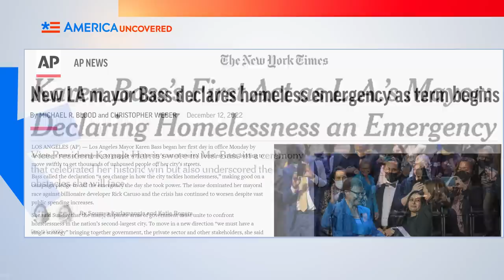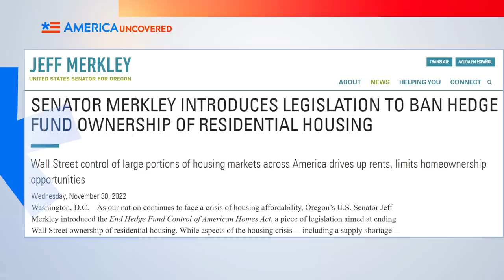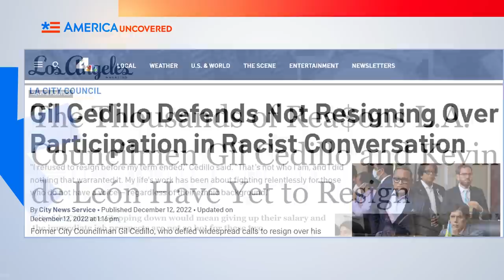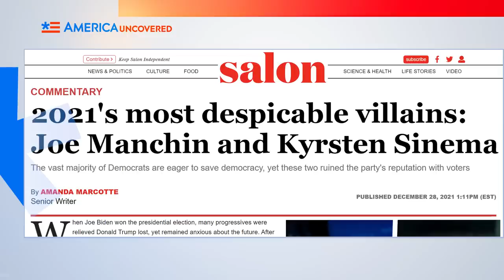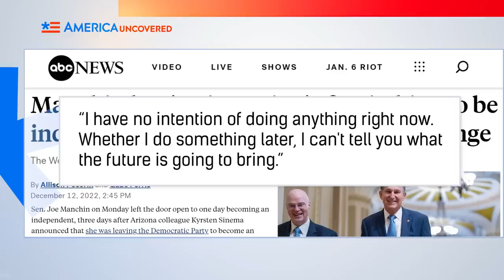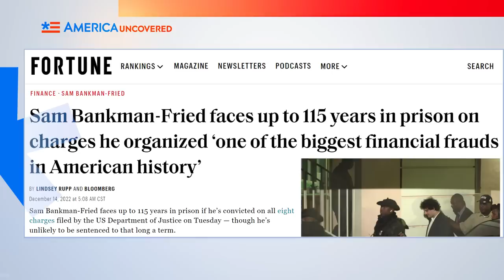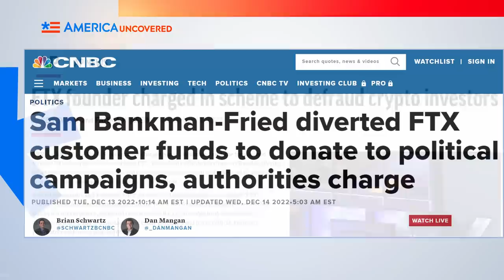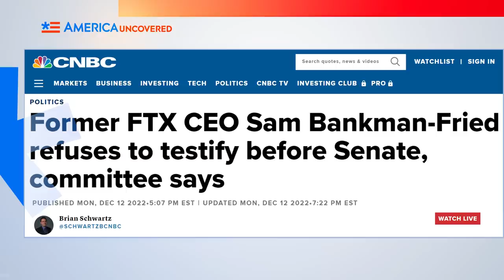FTX Founder Sam Bankman-Fried Arrested for Fraud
FTX founder Sam Bankman-Fried was arrested for fraud in the Bahamas. US Senator from Arizona Kyrsten Sinema leaves the Democratic Party. Chaos still reigns in the Los Angeles City Council after leaked audio of council members' racist remarks. Watch this episode of America Uncovered for that and more of this week's headlines.